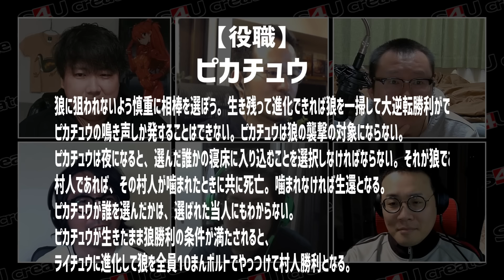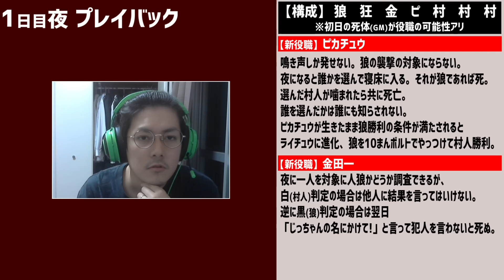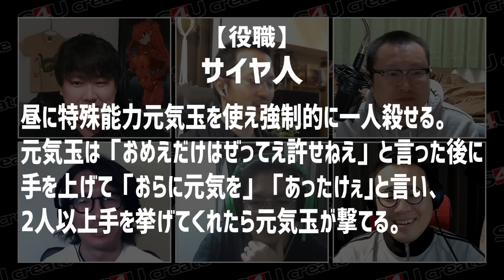【人狼】自分たちで考えた変な役職で遊ぼう #1